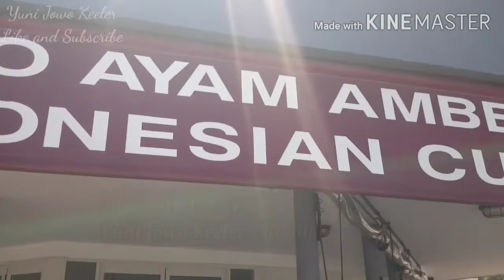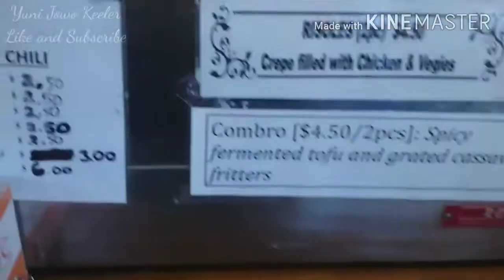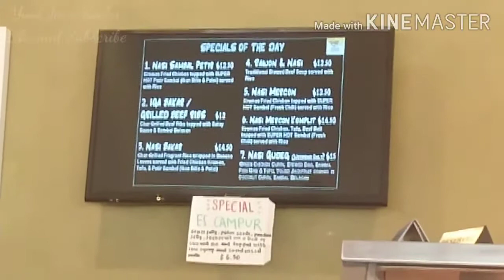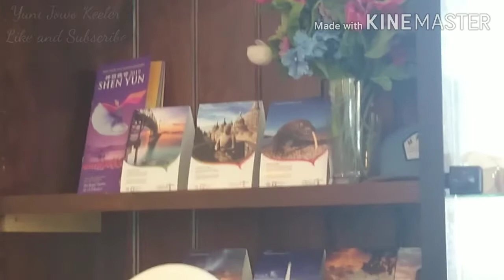Surprised Makanan Khas SurabayaTapi Telat | I HAVE NEVER FOUND MY HOMETOWN FOOD BEFORE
Hampir gak ada yang jual makanan ini dimanapun di kota ini. Eh,,,ternyata ada dijual disini tapi sudah telat karena gak tahu kalau ada menu yang baru.
Terima kasih banyak atas dukungan kalian semua dimanapun kalian berada. Semoga Tuhan Yang Maha Esa membalas segala kebaikannya dan senantiasa diberikan keberkahan dan selalu dalam lindungan-NYA, amin yaa robbal alamin ...

Almost nobody sells this food anywhere in the city. Eh,,, it turned out that there was a sale here but it was too late because I didn't know that there was a new menu.
Thank you so much for your support wherever you are. May God Almighty repay all his kindness and always be given blessings and always be under His protection, amen... GBU all...!